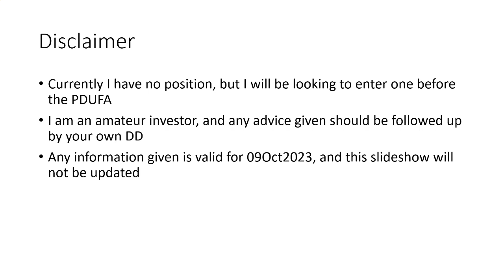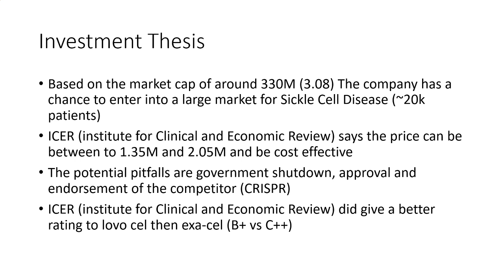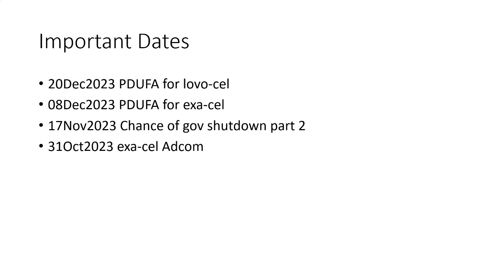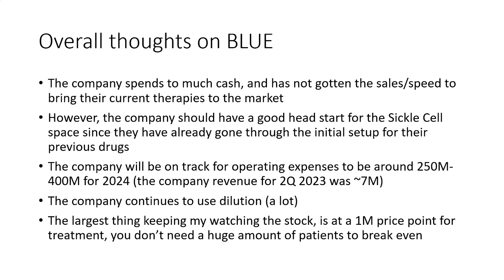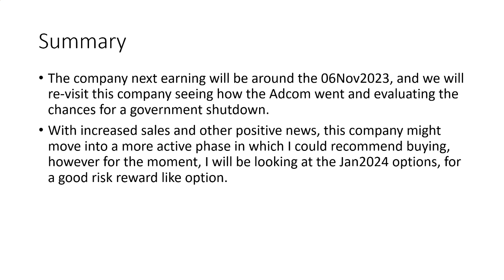Bluebird Bio BLUE Summary 09Oct2023